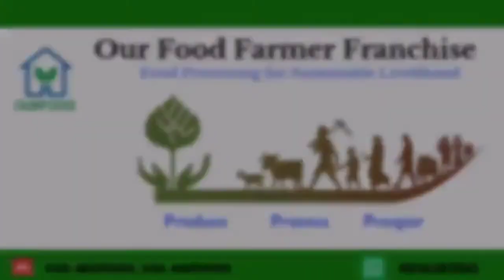Shed contraction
Our Food